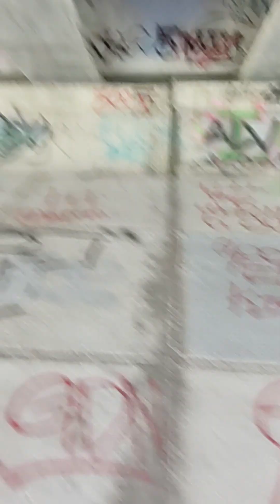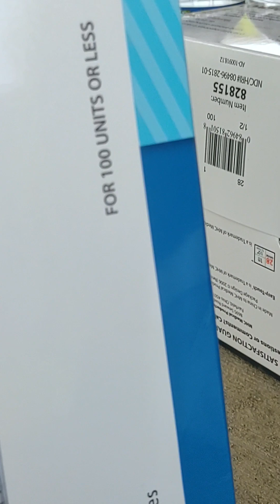Urban/nature Exploration Film 1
will be new section / biking / urban exploration